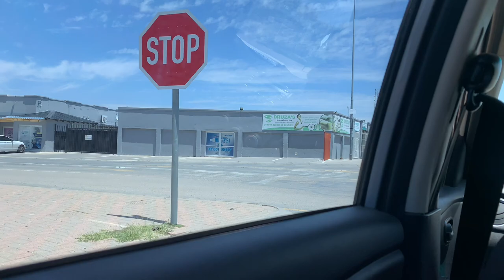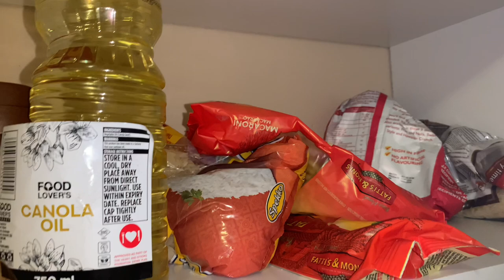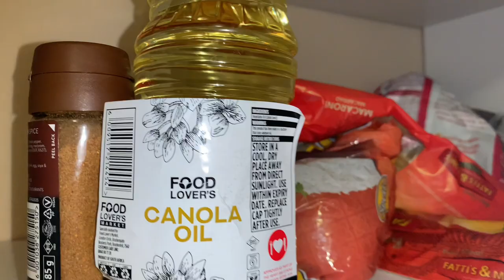UNI WEEK VLOG| GROCERY SHOPPING |ATTENDING LECTURES |TAKING CONTENT etc …